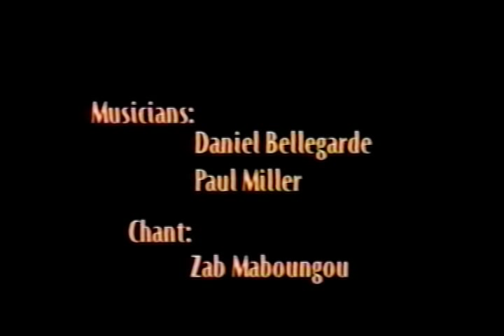Incantation de Zab Maboungou/Compagnie Danse Nyata Nyata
Solo de Zab Maboungou (1995)